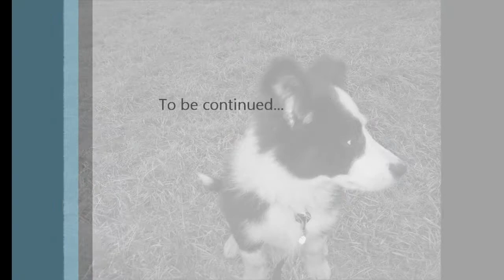Jo having fun